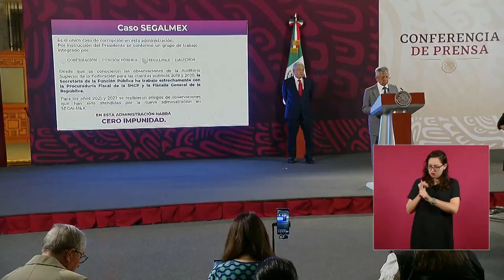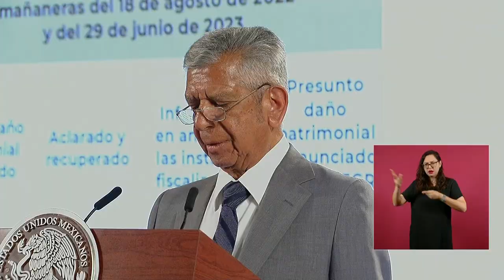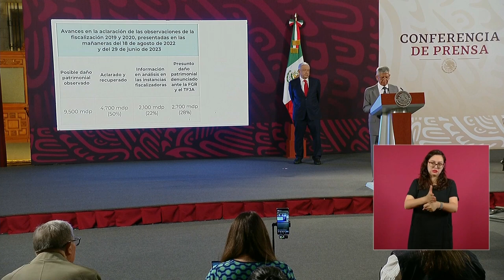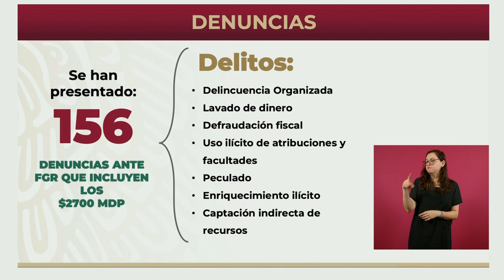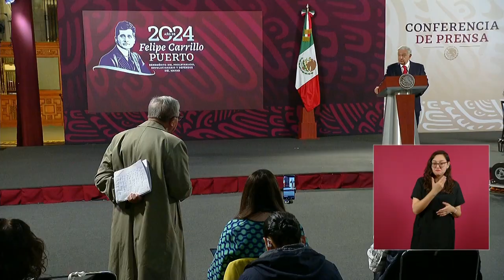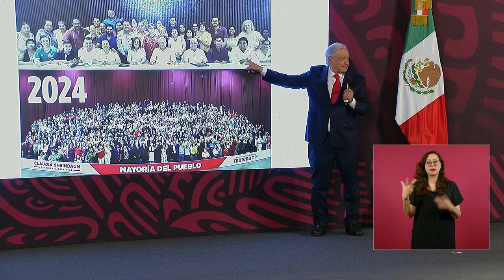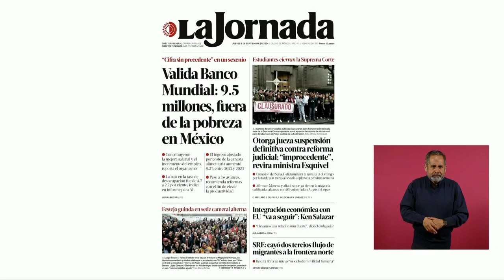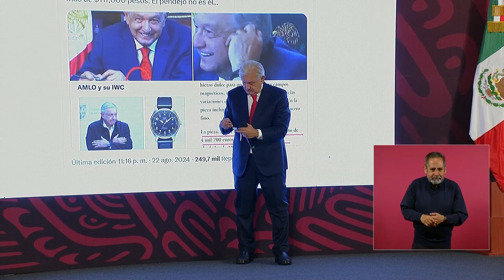MAÑANERA AMLO | 5 DE SEPTIEMBRE 2024